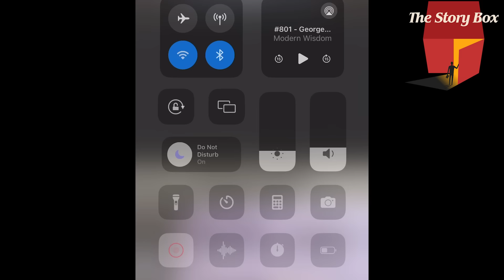The New Dylan Mulvaney is Fun!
Get my new book 'The Path of an Eagle: How To Overcome & Lead After Being Knocked Down'.

► Amazon US
► Amazon AUS
► Amazon UK